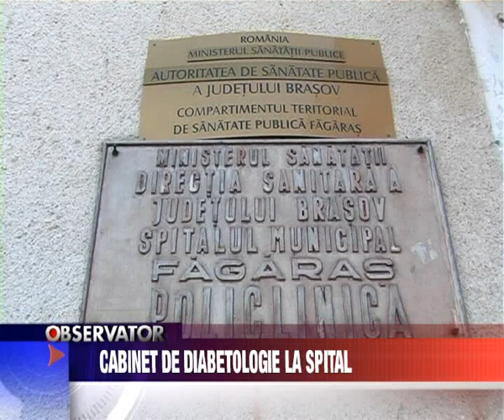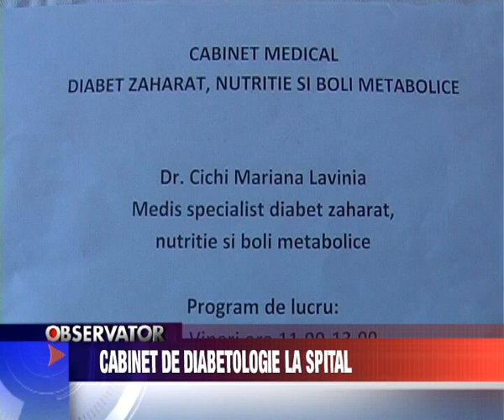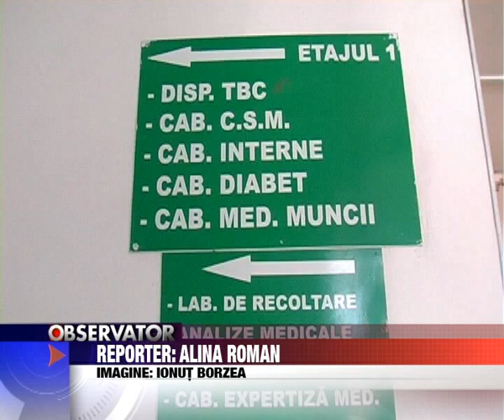Stiri Fagaras - Cabinet de diabetologie la spital